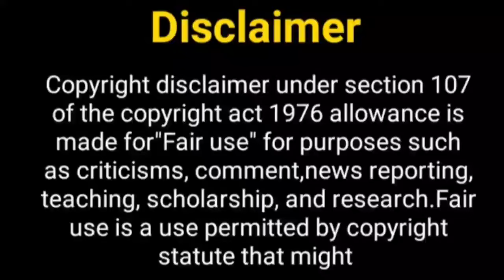आशी सिंह का नया शो जल्द.......? Ashi Singh New Show | Randeep Rai | Meet Serial | Ashagun | YUDKBH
Hello Everyone

Telly Nagariya
yeh un dinon ki baat hai serial
naina sameer
yeh un dinon ki baat hai
Shagun Pandey
yeh un dinon ki baat hai Season 2
Shagun Pandey girlfriend
meet show
ashi singh boyfriend
randeep rai